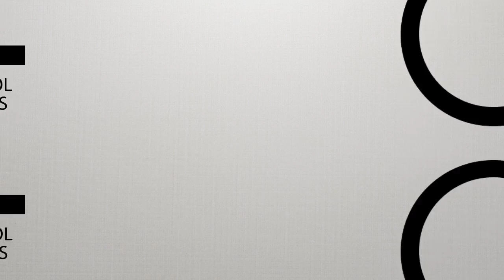Dunk Nation 3X3 LADDER TEAM GAMEPLAY EP4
So I'm PGFaizu and my friend, DJFliphop (Pro-Smash Player and awesome DJ) have been playing all the variations of Freestyle Street Basketball since 2004 and here we are again playing another version on it on mobile. AND WE'RE ADDICTED AGAIN! Check it out!

Players:
DJFliphop
Miggymigz
PGFaizu

► SOCIAL

● Joey - @thatguyjoeymin
● Tin - @oohgawddang
● Pat - @patsycakes
● Gun - @callmegun
● Steph - @sphammytkd
● Angela / Intern - @ajkick101

► OUR GEAR!

● Canon 7d
● Ikan EC1
● Basic studio lights!
● Game on the go with Alienware!
● Madcatz TE2 Arcade Stick!